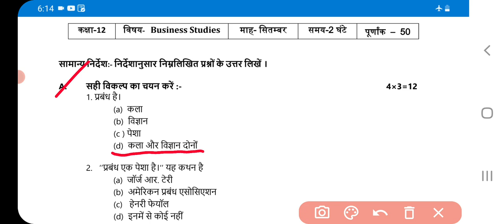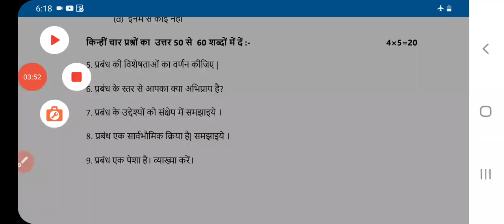Monthly Assessment class 12//मासिक मूल्यांकन वर्ग 12//business studies